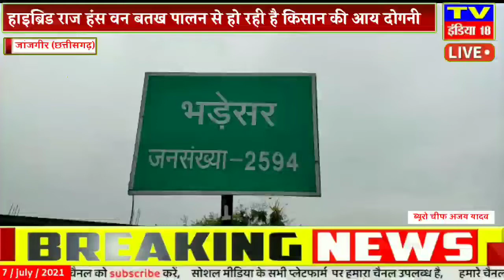जांजगीर : ग्राम भड़ेसर में हाइब्रिड राज हंस वन बतख पालन से हो रही है किसान की आय दोगनी।